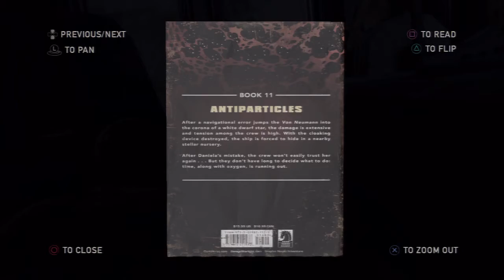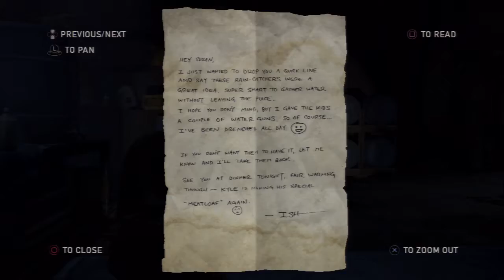Last of Us Lets Play SURVIVAL Difficulty Part 16: JUMP!